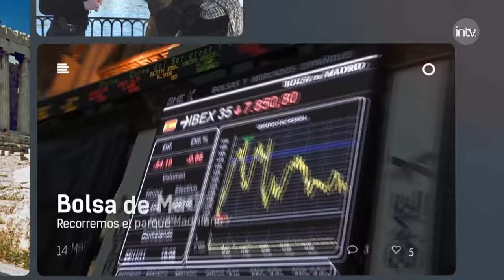UN POLICIA ATROPELLA A UN PERRO PARA ACABAR DE REMATARLO CON UN DISPARO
La Policía Provincial de Ontario está investigando por qué uno de sus agentes atropelló en repetidas veces a un perro, al que después remató con un disparo. Según la versión del agresor, pensó que se trataba de un coyote. Sin embargo, la dueña del animal le ha denunciado.

"Incluso si se tratara de un coyote o un mapache o algo por el estilo, no tratas a los animales de ese forma. Simplemente, no está bien", ha afirmado Karen Southerland, la dueña de Merrick, a la cadena CBC News. Como prueba, tiene las grabaciones realizadas por una mujer que paseaba por la zona cuando se produjo la agresión, tres vídeos que han sido publicados en Facebook.

En las imágenes se puede ver cómo el agente atropella al perro en varias ocasiones y luego le dispara varios tiros. La Policía se ha disculpado pero no ha podido frenar un gran rechazo ante este caso de maltrato contra los animales.